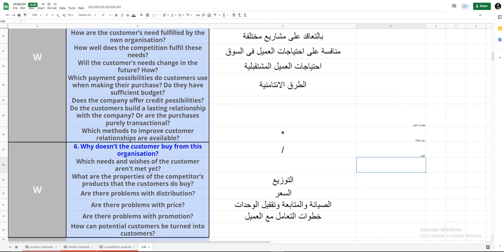11 - customer analysis. Why doesn’t the customer buy from this organization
11 - customer analysis. Why doesn’t the customer buy from this organization.